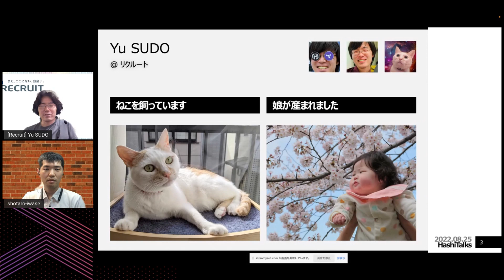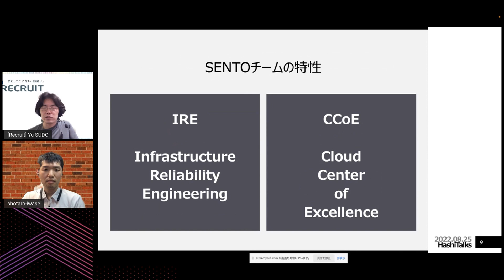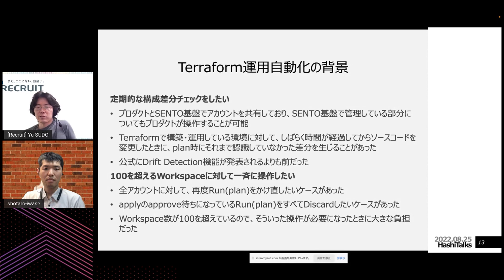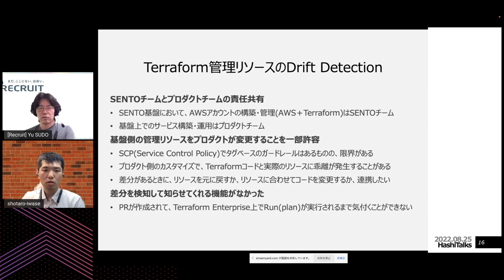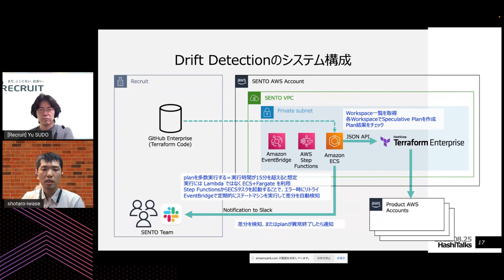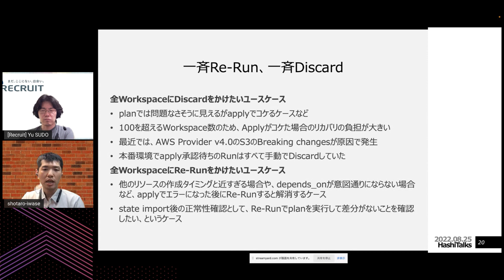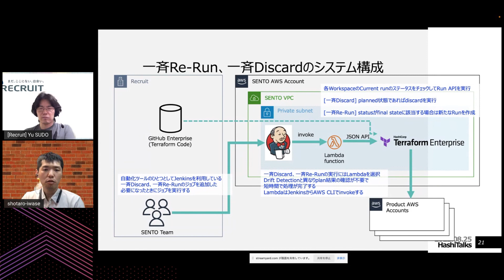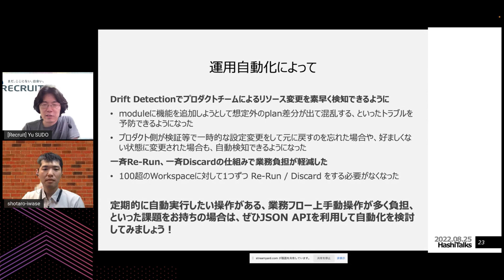[Japanese] Terraform EnterpriseやTerraform CloudのAPIを活用して、一歩踏み込んだTerraform運用自動化を！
Terraform EnterpriseやTerraform Cloudでは、Run/Plan/Applyなどを操作するAPIが提供されています。
私たちは、この機能を利用して一斉Discard、一斉Re-Run、Drift Detectionなどのツールを作成・運用しています。
APIを利用したツールが必要になった背景、ツール開発にあたって注意したことなどをお伝えします。

Speakers: Yu Sudo and Shotaro Iwase